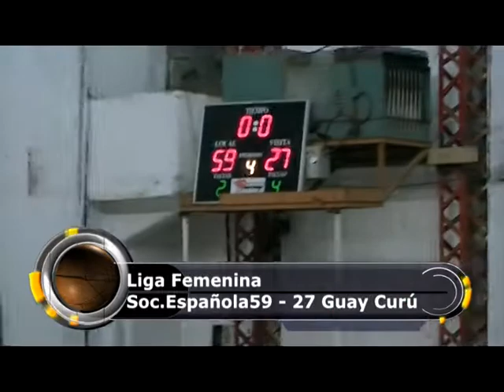Primera Fecha Liga Femenina 22/04/2017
Sociedad Española59 - 27 Guay Curu
Música Rocker Chicks
UdioNautix.com